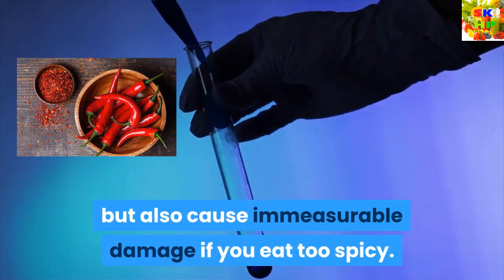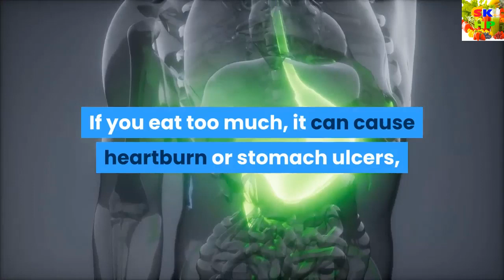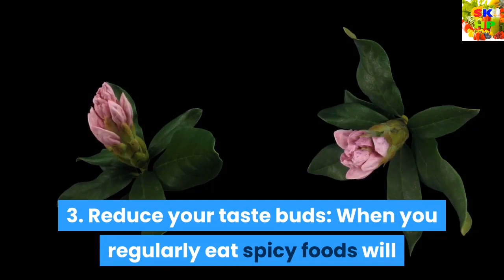Lợi ích và tác hại khi bạn thường xuyên ăn cay để bảo vệ sức khỏe